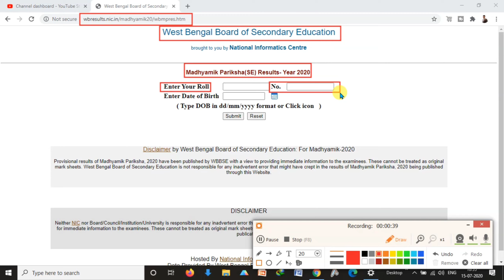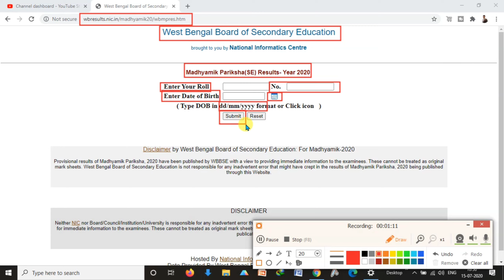🔴মাধ্যমিক 2020 রেজাল্ট || How to Check Online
🔵This Video Contains :
west bengal madhyamik result 2020, madhyamik result 2020
west bengal board class 10 result 2020,